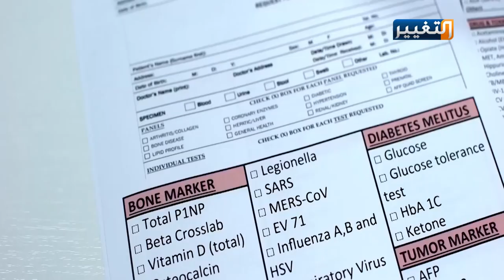جيل جديد من فيروس كورونا يهدد العالم | تقرير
بعد انتشار فيروس كورونا الجديد الذي ظهر في مدينة ووهان الصينية، بدأت منظمة الصحة العالمية، ودول كبرى، الحذر الشديد والذعر نتيجة خطورة المرض التنفسي.
معلومات وتفاصيل الفيروس وأسباب انتشاره.